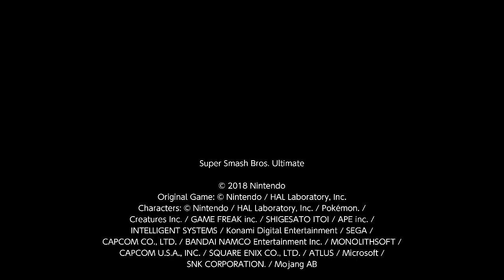Super Smash Bros. Ultimate For Fun Battle Arenas #2658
Yoshmani24 last SD kill Ness

This Ness player tried to kill me in sudden death their name is DAD, I blocked him for trying to kill me in sudden death.

Also I didn't save the replays of other matches because I was feeling depressed and tired.

This match was in Yoshtoon's Arena, I am Sephiroth, Goknba is Isabelle, Void is Joker, and DAD is Ness.